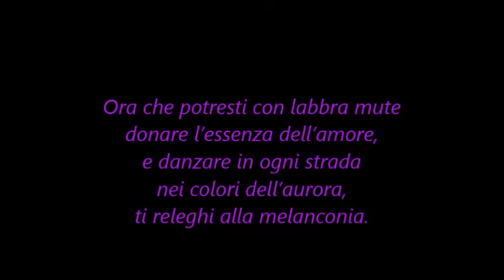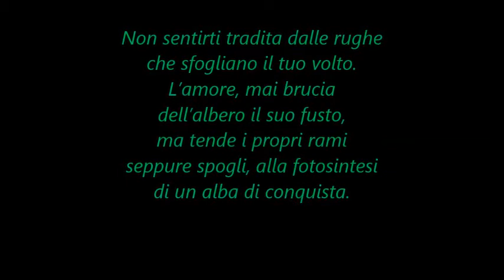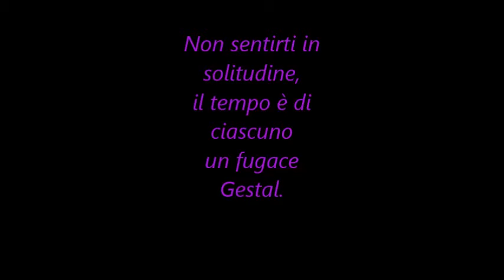Gestal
Nel silenzio proietti lo sguardo
sin dove tu possa interpretarlo.
Socchiudi le stanche palpebre
guardando un letto vuoto, disfatto.
In soliloquio ti rammarichi,
mentre accarezzi con mano tremula
la tua bianca capigliatura.
Inseguisti i sogni, donde gioventù
schiude petali apparenti.
Ora che potresti con labbra mute
donare l'essenza dell'amore,
e danzare in ogni strada
nei colori dell'aurora,
ti releghi alla melanconia.
L'uomo con cui spartisti la vita,
fuggì per un altro sogno d'amore.
Un ramo mal cresciuto
non sopporterà giammai
il suo stesso peso.
Non sentirti tradita dalle rughe
che sfogliano il tuo volto.
L'amore, mai brucia
dell'albero il suo fusto,
ma tende i propri rami
seppure spogli, alla fotosintesi
di un alba di conquista.
Due vecchi ricurvi in se stessi
in un cammino lento
di rimembranza,
di pena, di continuità.
Non sentirti in solitudine
il tempo è di ciascuno
un fugace Gestal.